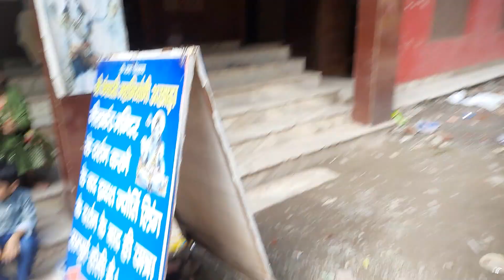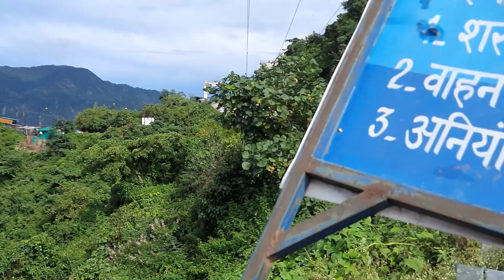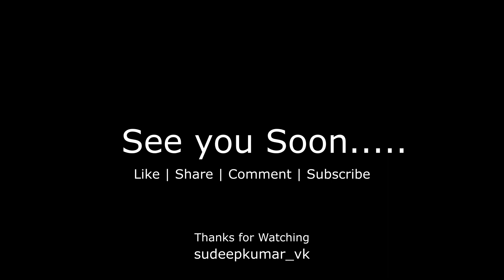Meet our NEELKANTH MAHADEV in Rishikesh | Parmarth Niketan Ashram Aarti | Sudeep Kumar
Hello Everyone,

In this video you will gonna watch my experience of going to Neelkanth Mahadev Mandir and after visiting Neelkanth Mahadev Mandir I had moved towards Parmarth Niketan Asharam for Evening Arti.

Hope you will like this video and please leave suggestion and experience of watching this video in Comment section.

Sudeep Kumar